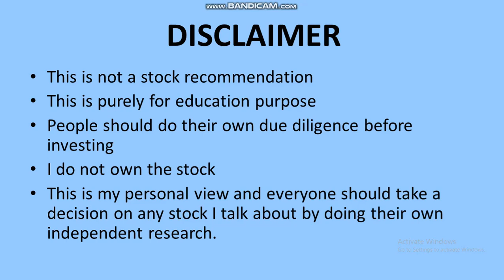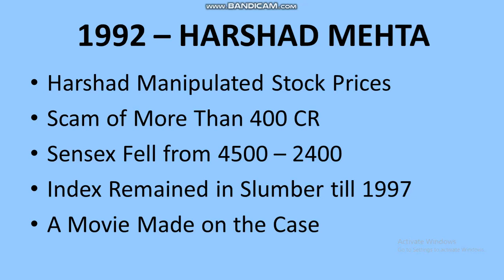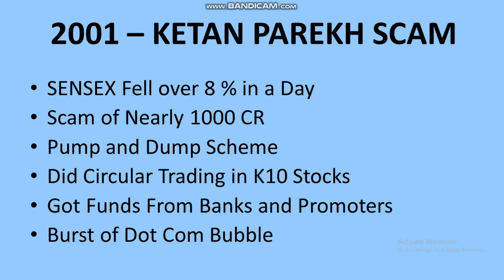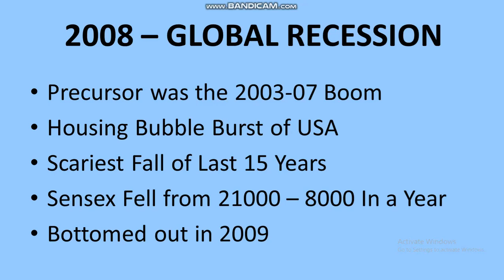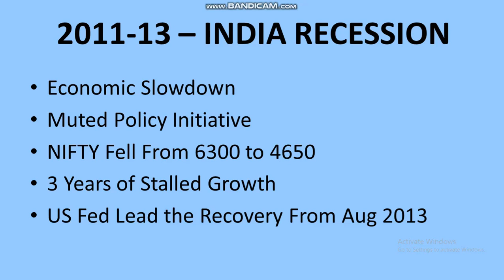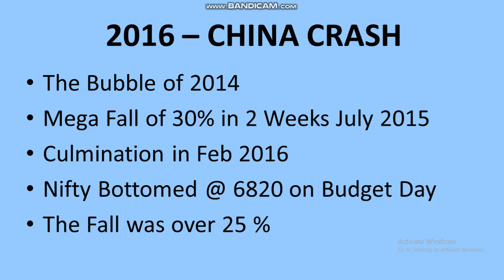Do you know which are the biggest falls of sensex? I discuss the 5 biggest falls of last 30 years.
I discuss the biggest fall in market

Source – Moneycontrol and Economic Times